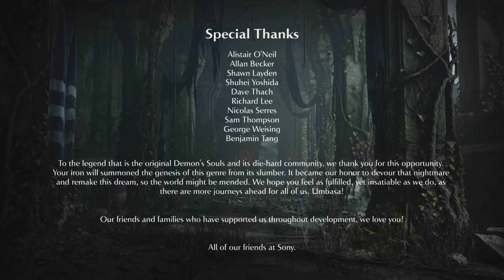Demon Souls Finale